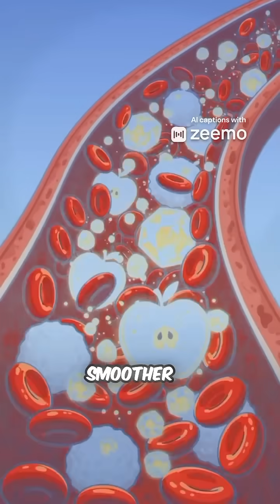This Is What ONE Bite of an Apple Does Inside Your Body